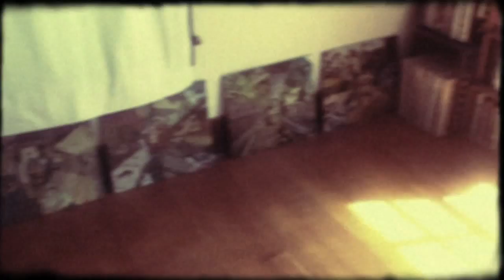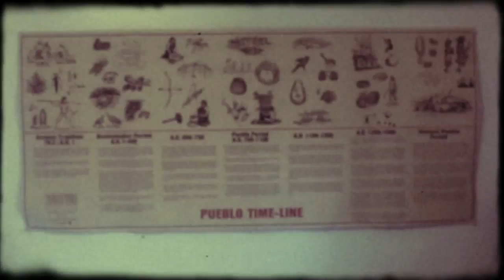715 New York Street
715 New York Street Lawrence KS